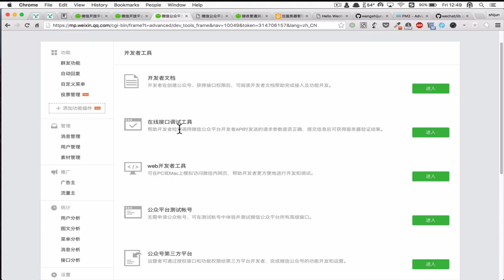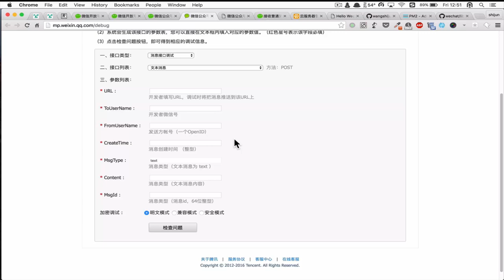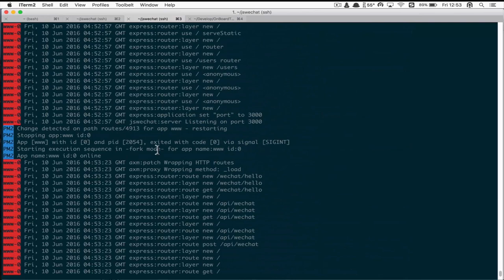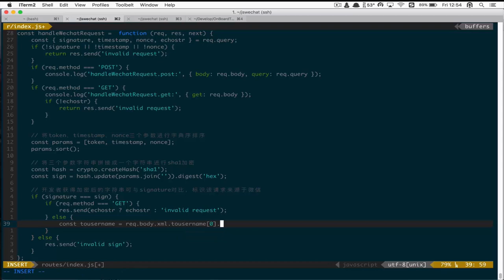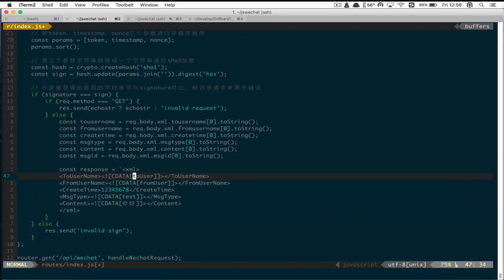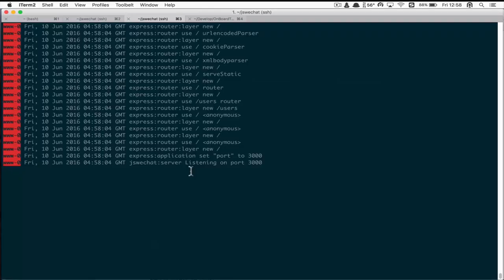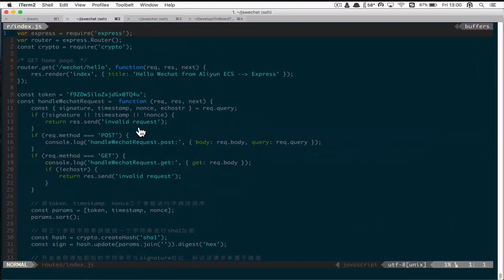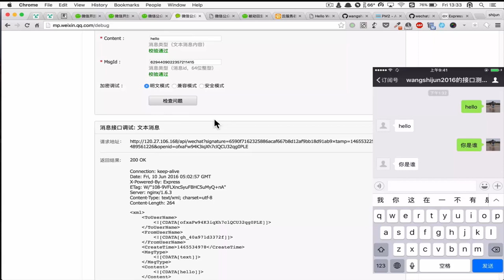微信公众号JS全栈开发实战7 微信公众号调试工具：在线接口调试